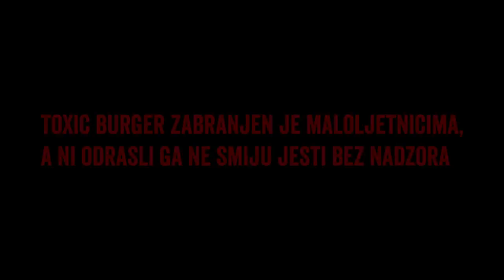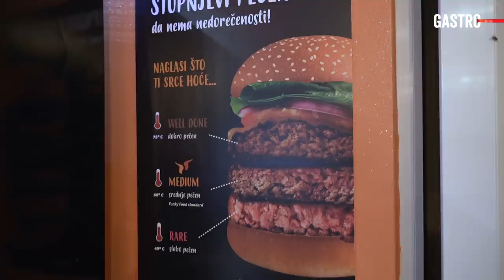Najljući BURGER na Balkanu! Skoro poginuli!! | FUNKY FOOD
U novoj epizodi posjetili smo popularni fast food Funky Food Croatia u Požegi koji se proslavio najljućim burgerom u Hrvatskoj, a neki tvrde i u svijetu! U toksičnom burgeru nalazi se pljeskavica od čiste junetine i slanina, ali ono zbog čega se dolazi u Funky Food je ljuta papričica Carolina Reaper (+1.5 mil Scovilleovih toplinskih jedinica), kao i papričice Trinidad Moruga Scorpion (+1 mil. SHU) te Scotch Bonnet (+200 tisuća SHU). Tu je i poseban Funky toxic umak (+1-2 mil. SHU). Ukoliko uspijete pojesti ovaj burger ne morate ga platiti!
Do snimanja ove emisije oko 400 ljudi prihvatilo je izazov požeškog toksičnog burgera, ali samo su petorica uspjela te završila na počasnom zidu. Uz ovaj megaljuti burger probali smo i nevjerojatne sendviče s rolanim odojkom (svinjetinom) i ramstekom.

⚠️Ovaj kanal namijenjen je za sve gurmane, istinske zaljubljenike u hranu i ljude koji jednostavno vole dobro pojesti poput nas